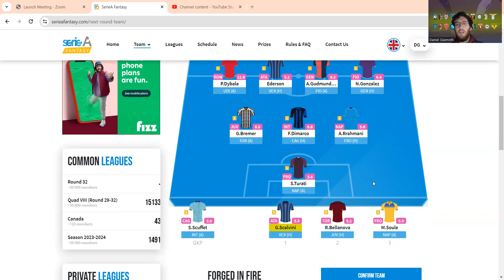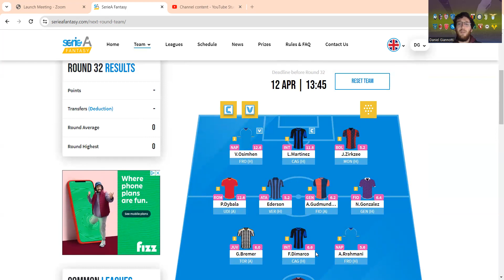Serie A Fantasy - Gameweek 32 Team Selection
Hoping to turn the slide down the ranks around!